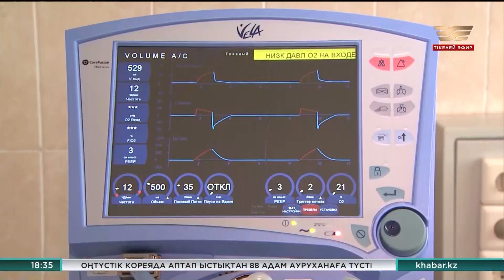Ақкенттегі өрт: өрттен зардап шеккендердің жағдайы тұрақты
«Ақкент» шағын ауданындағы тұрғын үйдегі өрт кезінде терезеден секіріп кеткен 35 және 19 жастағы екі әйел жансақтау бөлімінен палатаға ауыстырылды.